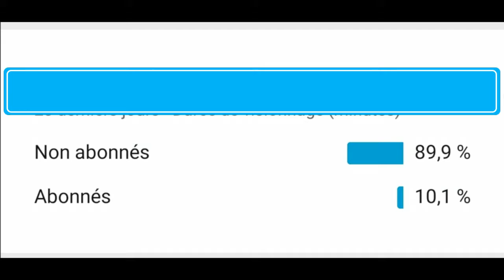Le monde des pièges (TRON,DÈS A COUDRE,...)avec Blakou et Thongorn!!!